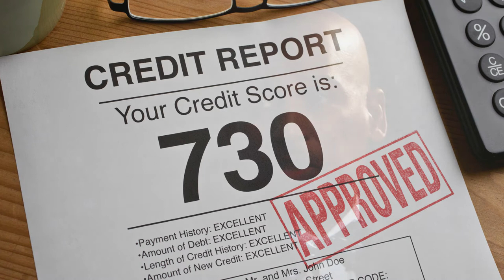Small Business Matters Web Series: Thomas Waters - 2018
The National Urban League 2018 Save Our Cities Web Series: Small Business Edition is a five-part series that gathers the nation’s leaders, entrepreneurs and executives for a lively discussion around Small Business and relevant content highlighted in the National Urban League’s 2018 State of Black America Report.

Learn more about our 2019 Small Business Matters Entrepreneurship Summit and how you can get FREE tips and resources to grow your business